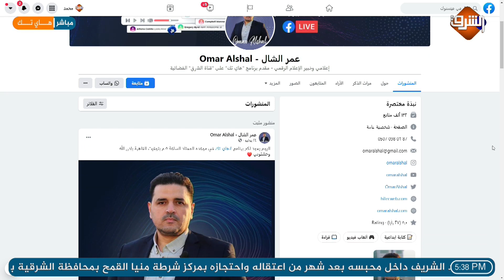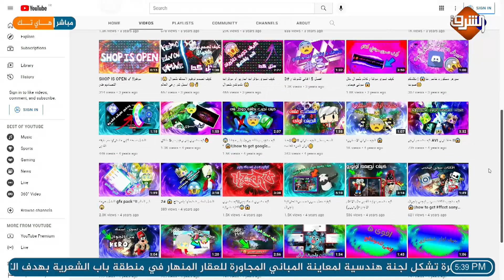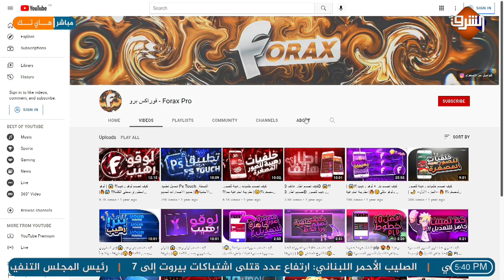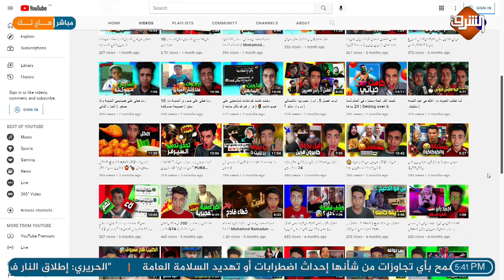عرض القنوات المشاركة فى مبادرة هاى تك مع عمر الشال لهذا الإسبوع16 أكتوبر2021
عرض لـ قناة "Kero Hero" وقناة "فوراكس برو -Forax Pro " و قناة "حموكشة- Hamoksha" المشاركين فى مبادرة هاى_تك لهذا الإسبوع مع
يمكنكم الإشتراك فى مبادرة هاى تك عن طريق إرسال رابط قناتكم على الصفحة العامة عبر هذا الرابط: